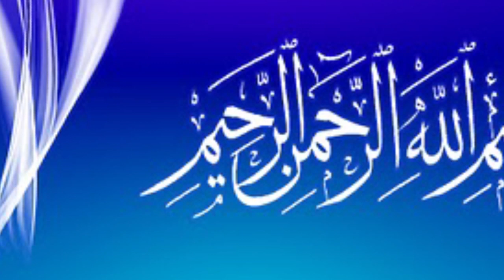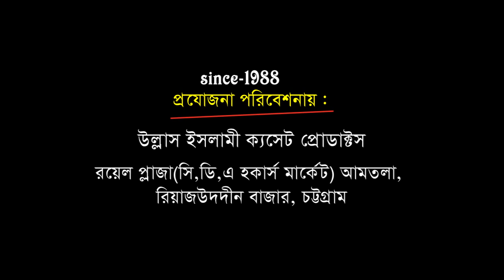জান্নাতে চাবী মা | মাওলানা ফরিদুল আলম রেজবী | বাংলা ওয়াজ | Ullash Icp | 2020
Linkdin Link